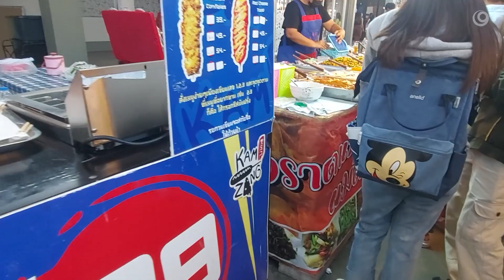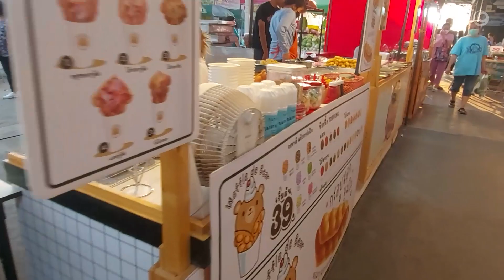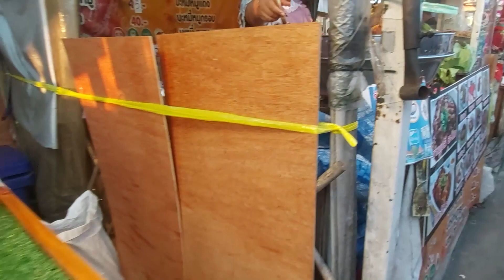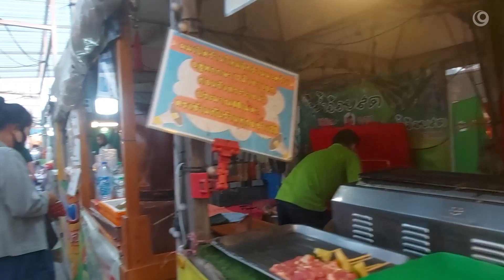ตลาดจัมโบ้ ตลาดนัดที่มีของกินเยอะมากสุดในย่านนี้ คลองสาม ปทุมธานี | thai market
@seenothing พาเที่ยวชมอาหาร และบรรยากาศตลาด JUMBO รังสิตคลองสาม ของอร่อยเยอะมาก ผ่านมาลองแวะมาทาน และมาอุดหนุนกันนะครับ